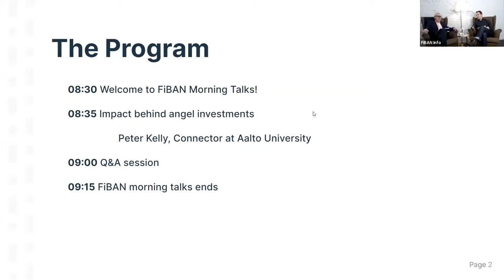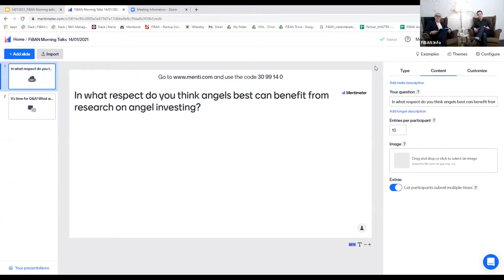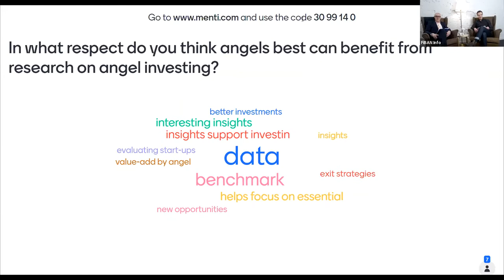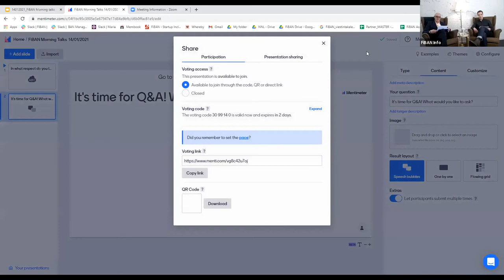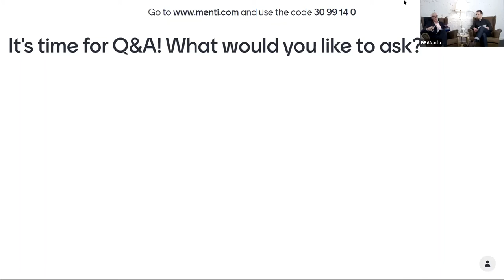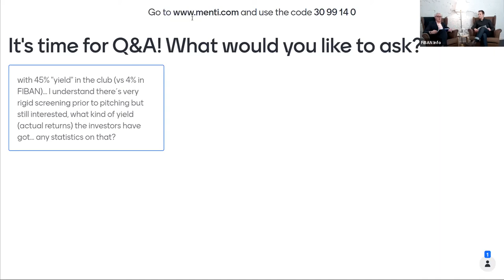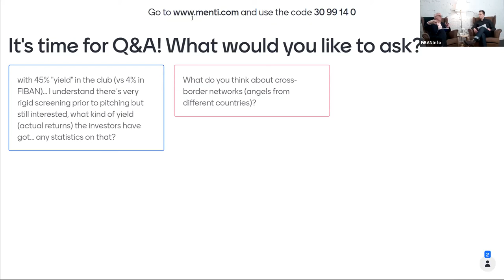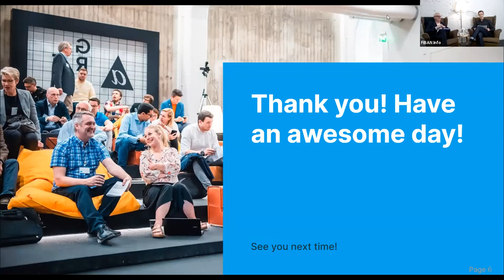Ep.4: Impact behind angel investments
Episode 4 of FiBAN Morning Talks:
Impact behind angel investments, Peter Kelly, Connector at Aalto University and Oscar Bjorköund, Investment Analyst at FiBAN.

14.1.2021